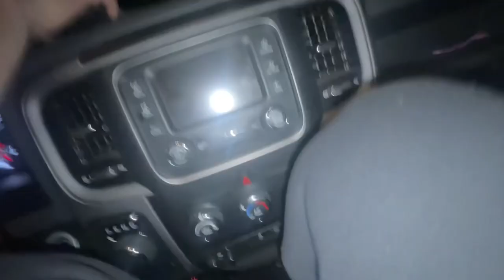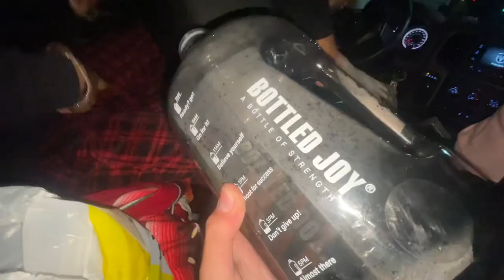WE BACK FROM THE DEAD (VLOG)